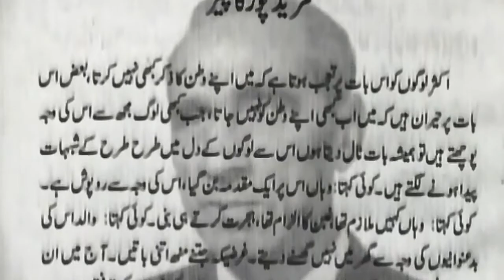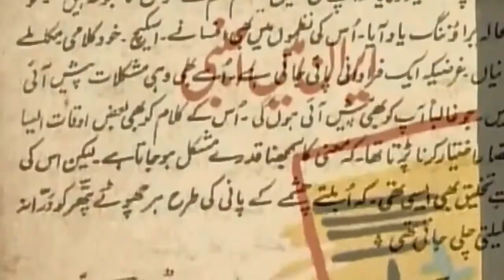Patras Bokhari - The Writer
An appreciation of Ahmed Shah Bokhari (Patras) as a writer.